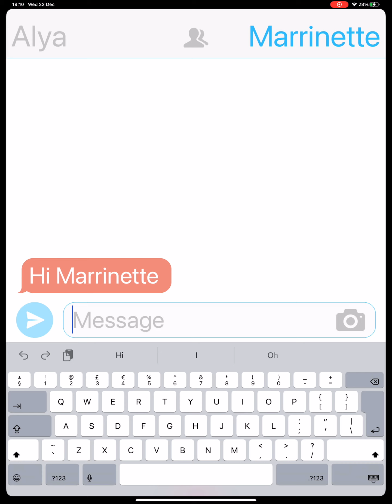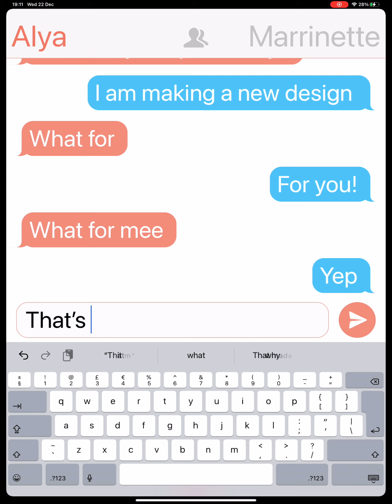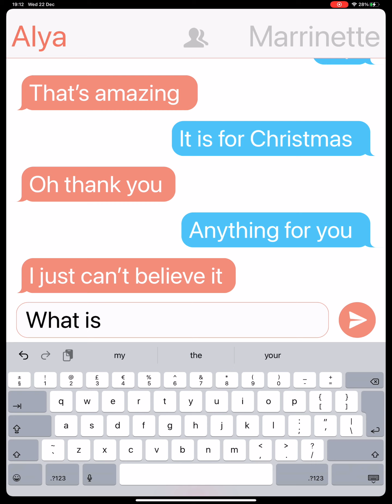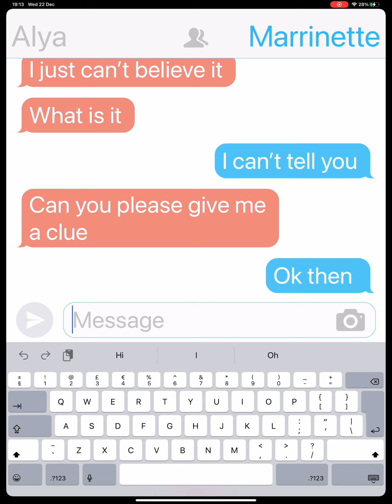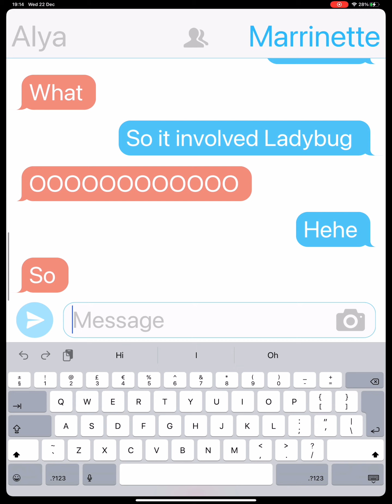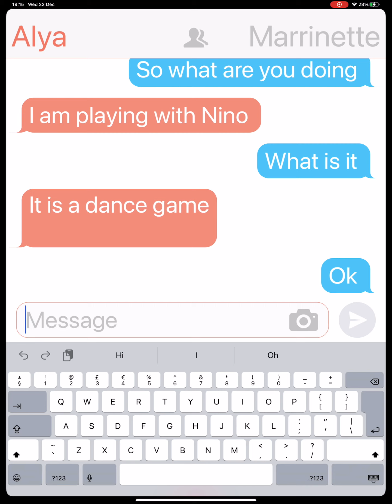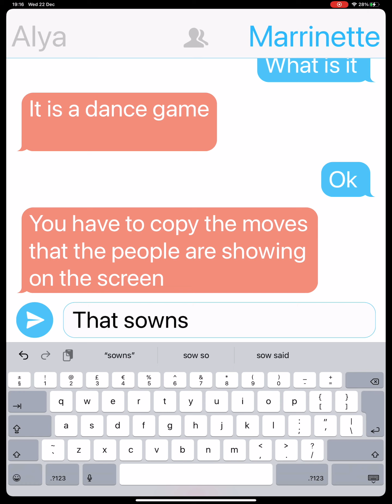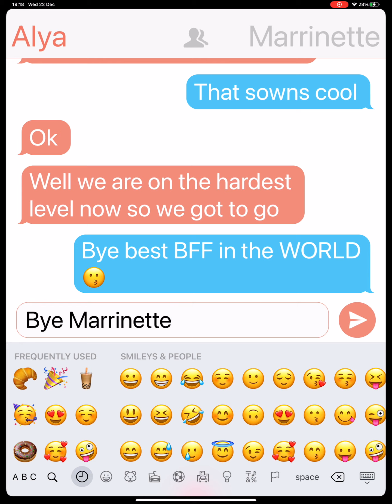Texting game miraculous Marrinette and Alya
Marrinette and Alya are talking about what they are doing. The game is called TextingStory. It can be on App Store and Google play.It is 4 ages and above.